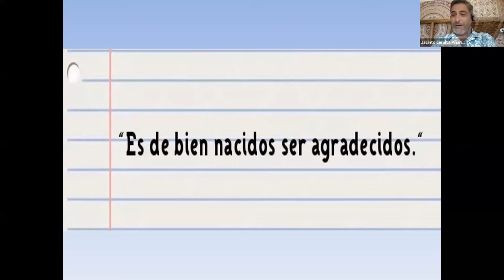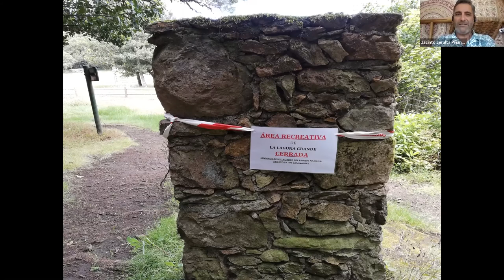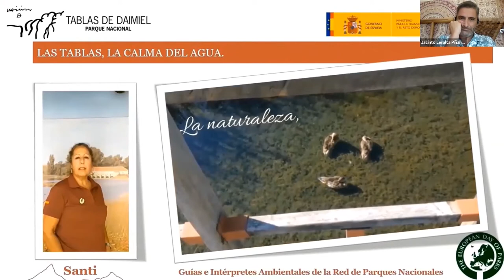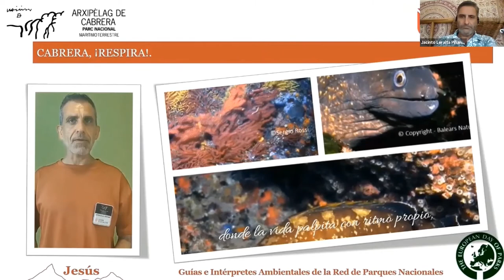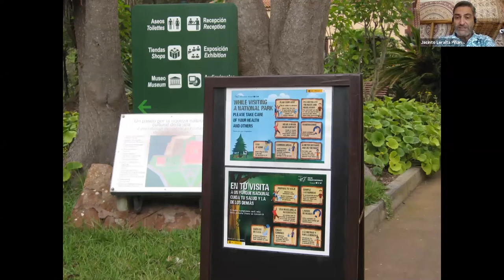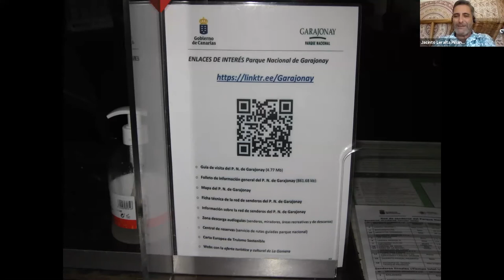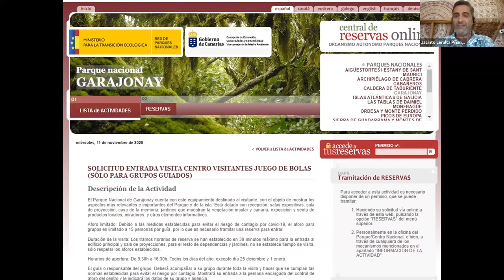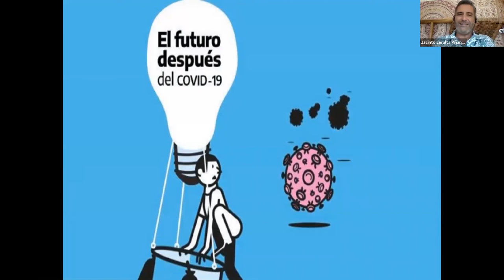Llegada del Covid-19 al Parque Nacional de Garajonay, adaptación y planes de futuro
Ponente: D. Jacinto Leralta Piñan. Parque Nacional de Garajonay.

Resumen: análisis de la situación del Parque Nacional de Garajonay durante el confinamiento y la desescalada. Posibles medidas y actividades de cara al futuro.